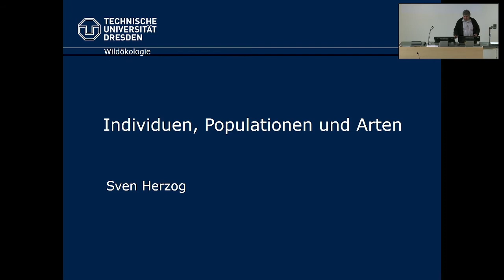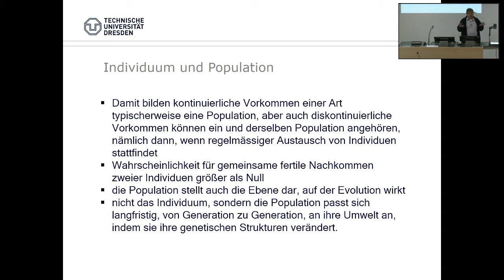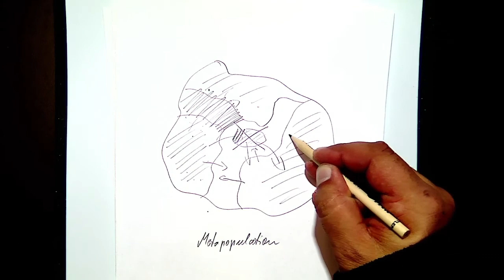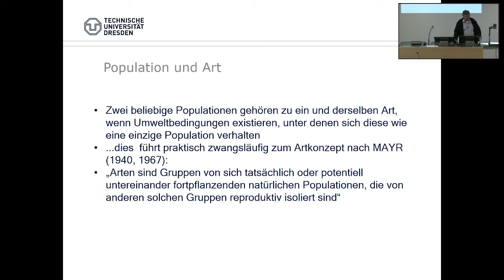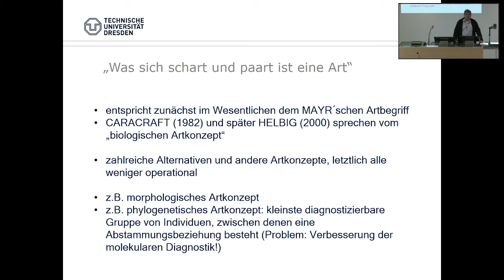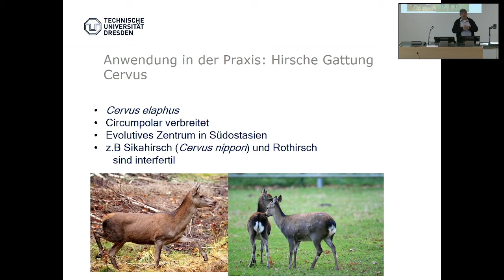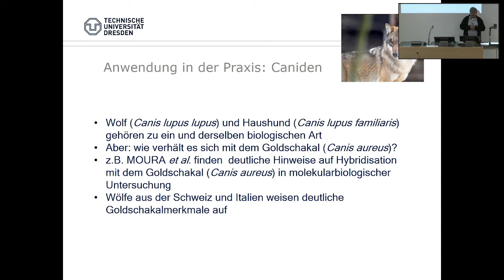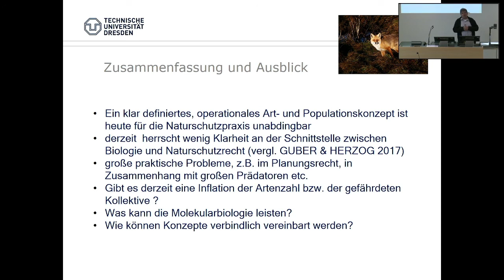Individuen, Populationen und Arten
Die Begriffe "Population" und "Art" werden bis heute (selbst unter Fachleuten, die es eigentlich besser wissen müssten) immer noch wenig einheitlich und oftmals sehr verwirrend angewandt. Nicht selten werden die Begriffe mittlerweile auch gezielt zur Durchsetzung naturschutzpolitischer Ziele mißbraucht. Auch unterscheiden sich etwa  die entsprechenden Definitionen selbst im Naturschutzgesetz deutlich von den wissenschaftlichen Definitionen.
Schließlich werden beispielsweise molekulare Marker nach wie vor eingesetzt, um damit Aussagen über Art- oder Populationsgrenzen zu treffen. Beides ist definitiv nicht möglich und führt zu Fehleinschätzungen, etwa in der Naturschutzpraxis.
Dieses Video versucht, ausgehend vom Individuum die Begriffe der Population, der Metapopulation und der Art noch einmal klar zu definieren und begründet, warum das so sein muss.

Das Video, sowie alle dafür verwendeten Medien (Bild, Ton) sind (sofern nicht anders gekennzeichnet) geistiges Eigentum der Urheber von Bild und Ton.